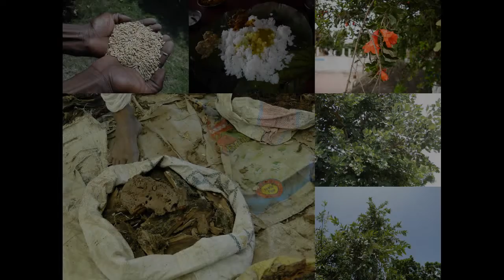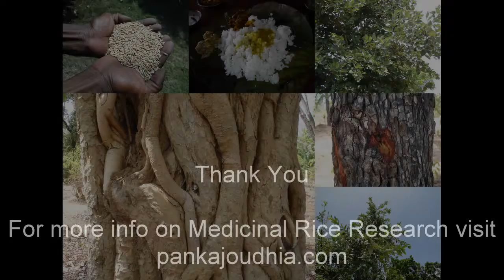Medicinal Rice B4 Formulations for Sargi Allergy: Pankaj Oudhia's Medicinal Plant Database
Oudhia, P. (2013). Indigenous Medicinal Rice Formulations with Traditional postnatal diet. Medicinal Rice Formulations (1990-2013) in Pankaj Oudhia's Medicinal Plant Database at pankajoudhia.com
Oudhia, P. (2013). Traditional Therapeutic Compositions and Indigenous Medicinal Rice Formulations. Medicinal Rice Formulations (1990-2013) in Pankaj Oudhia's Medicinal Plant Database at pankajoudhia.com
Oudhia, P. (2013). Treatment of Chronic Hyperacidity, Heartburn and Sour Regurgitation through Indigenous Medicinal Rice Formulations. Medicinal Rice Formulations (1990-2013) in Pankaj Oudhia's Medicinal Plant Database at pankajoudhia.com
Oudhia, P. (2013). Lead poisoning and Indigenous Medicinal Rice Formulations. Medicinal Rice Formulations (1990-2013) in Pankaj Oudhia's Medicinal Plant Database at pankajoudhia.com
Oudhia, P. (2013). Latent Liver disease and Indigenous Medicinal Rice Formulations. Medicinal Rice Formulations (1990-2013) in Pankaj Oudhia's Medicinal Plant Database at pankajoudhia.com